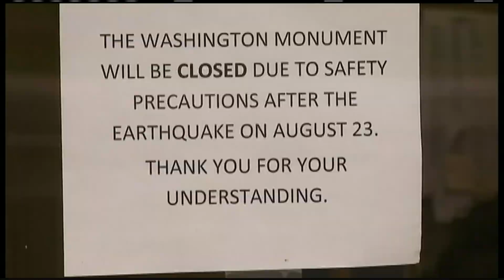In Washington, a Monumental Effort to Repair, Reopen Iconic Obelisk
Engineers rigged ropes Tuesday atop the Washington Monument in preparation for a multi-day job rappelling down the marble exterior of the indefinitely shuttered icon to check for cracks and other damage from the earthquake that shook the East Coast last month. Ray Suarez reports.